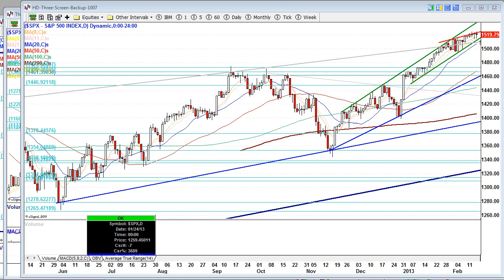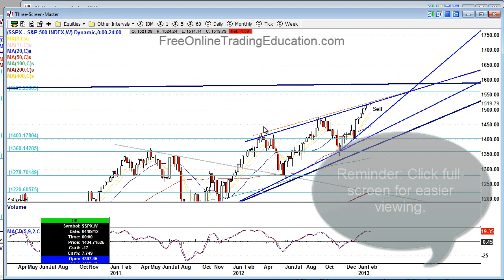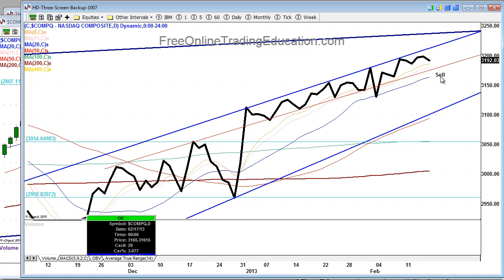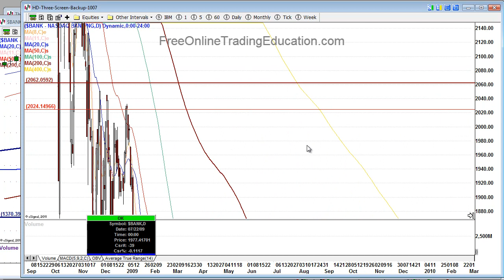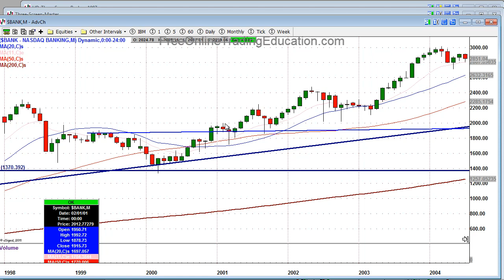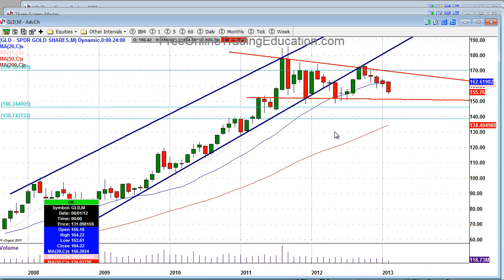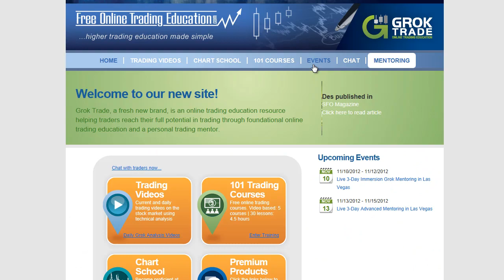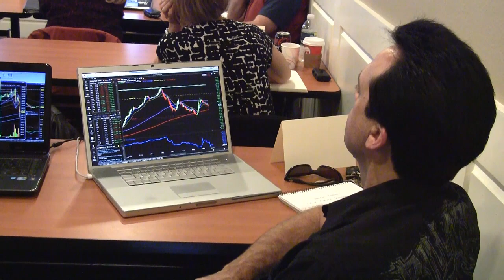2.18.13 Weekend Edition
Important Weekly video.  Markets are over extended. Sell stocks; buy precious metal. Share this informative video with traders. Rachel Fox is a day trader.